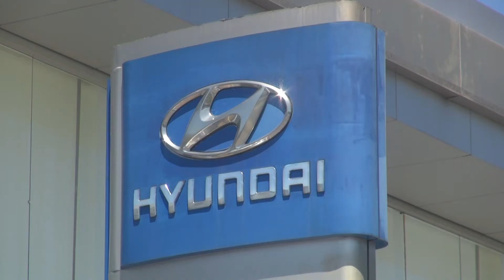Caoa Hyundai - Vale Shop - Cris Fraccari (Programa 686)